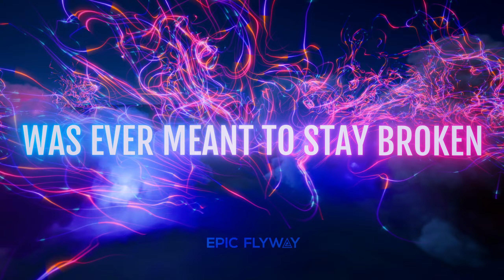Franny J. & Epic Flyway - No Heart (ft. Dare County) [Official Lyrics Video]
Embrace the beats of liberation in 'No Heart,' a melodic journey through the echoes of heartbreak and the exhilarating rebirth of love. Let the music guide you from closure to newfound joy, as each note resonates with the freedom to dance away the past. Let Epic Flyway take you to his own heaven of melodies 💫

Franny J.